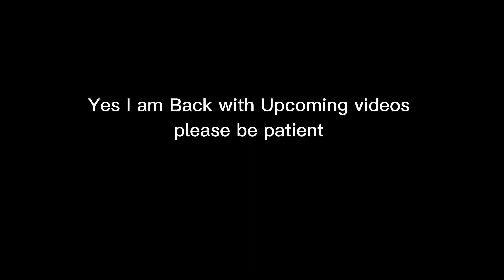Nick s Is Alive?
Yes, I am back. Some things are gonna keep me a bit busy, but Im back, so be patient